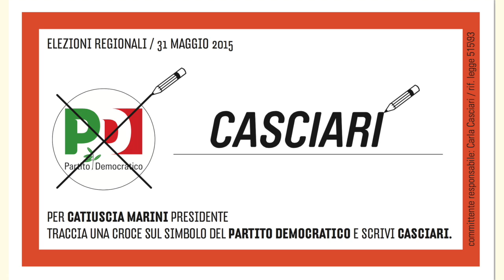Laura Dalla Ragione per Carla Casciari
Elezioni regionali Umbria 31 Maggio 2015
Casciari
per Catiuscia Marini Presidente
PD Partito Democratico